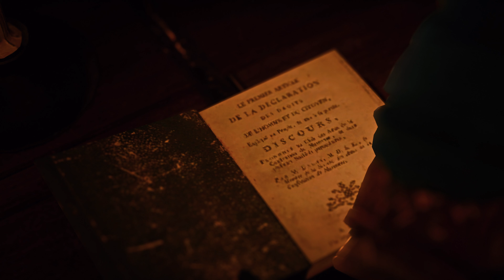[4K] ASSASSIN'S CREED Unity | 5 | ESPAÑOL SIN COMENTAR